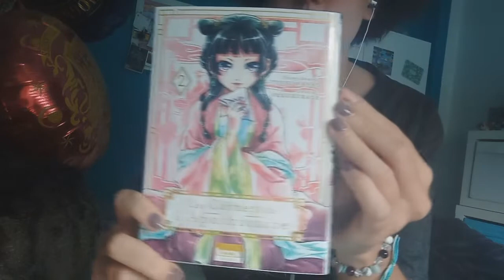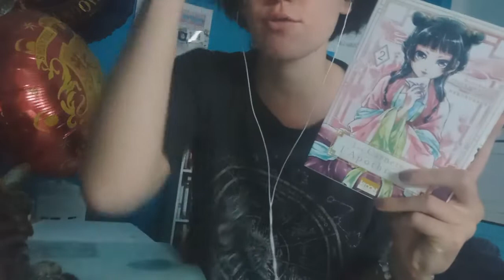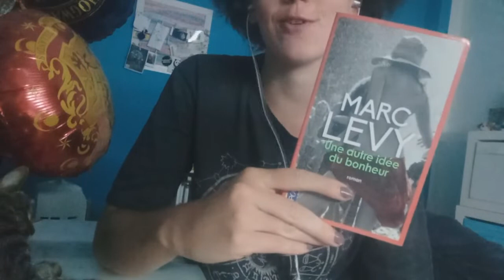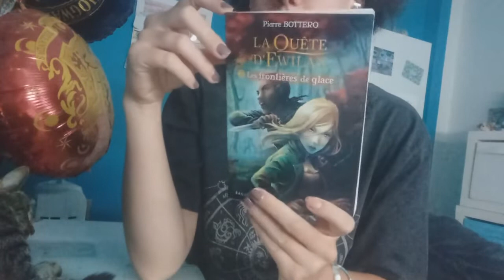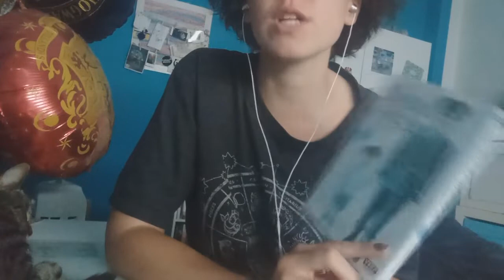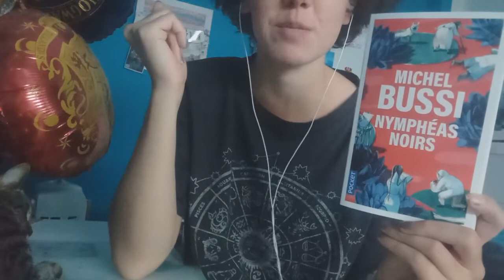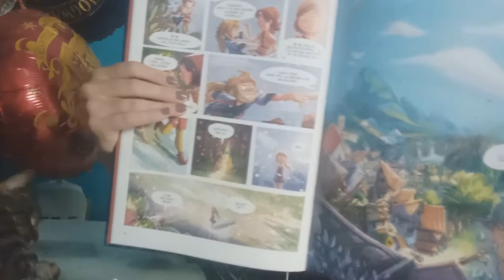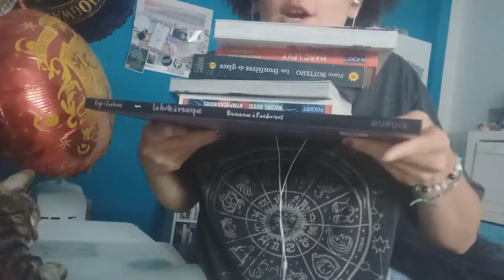ASMR - Lectures Du Moment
Bon visionnage 😉 !

Mes réseaux :

Tipee : Ogasmr Vous pouvez me faire des dons et en fonction de ces derniers, vous pourrez recevoir si vous le désirez, des vidéos personnalisées selon vos critères (dans la mesure du possible) 😉 Merci beaucoup à vous pour votre investissement 😊
Mes livres 📚 "L'appel des croquettes", "Recueil de nouvelles" et "Recueil de poèmes" disponibles sur Amazon (lien linktree) 💥